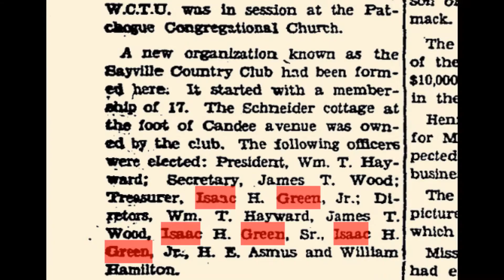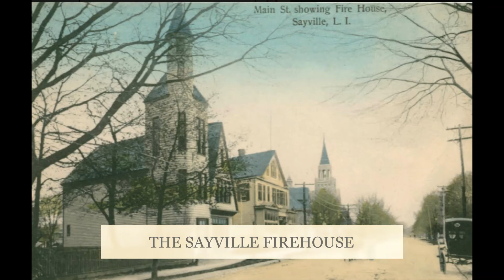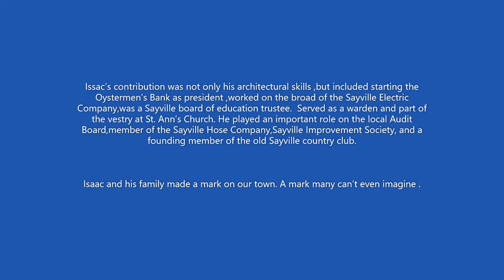Isaac Henry Green